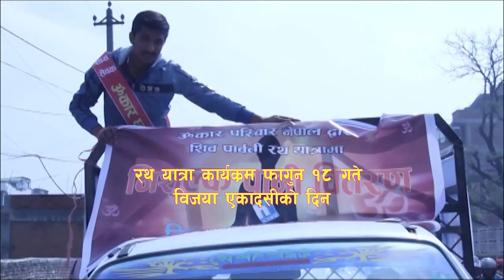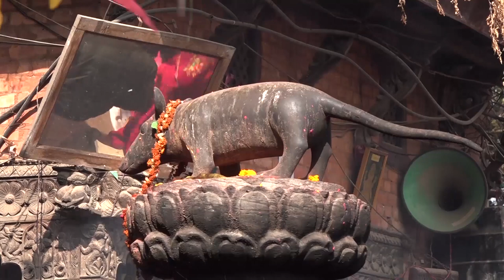Satau Shree Shiva Parbati Rath Yatra 2075@OmkarOFFICIAL